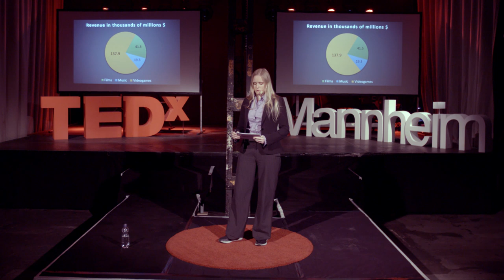More than just a game - creating empathy with video games | Catharina Bøhler | TEDxMannheim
What can playing games teach us beyond entertainment? Dove into the Norwegian history in post WW2 and co-developed the nurture game 'My Child Lebensborn', Catharina Bøhler believes gaming is an impactful medium to convey emotions, even on a psychologically strenuous subject. In her fearless and genuine talk, She reveals stories behind the game development and explains why games are important for us. Catharina Bøhler is the co-founder and CEO of award-winning indie company Sarepta Studio. She has been working for 8 years in the game industry, primarily within the fields of management and game design. Sarepta's goal is to create emotionally impactful games. In 2018 they released "My Child Lebensborn", a co-development between the Production company Teknopilot and Sarepta as a narrative-driven parent simulator telling true stories about children born of war.

In addition to her leadership role at Sarepta Studio, she is Chairman of the board of Norway's first game developer collective: Hamar Game Collective. This talk was given at a TEDx event using the TED conference format but independently organized by a local community.